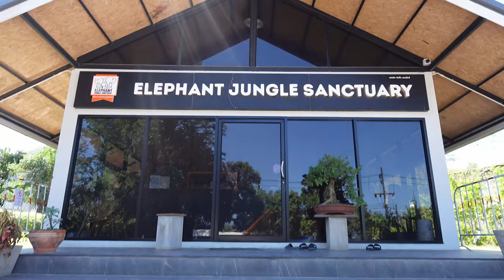Elefanten-Angriff in Thailand: Mein Schock-Moment!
In diesem Video besuchen wir einen Elefanten-Park in Thailand und ich werde angegriffen :D

Code: senf10
ᵂᴱᴿᴮᵁᴺᴳ

Euer Simon